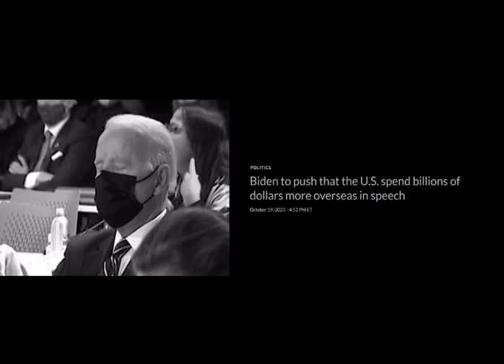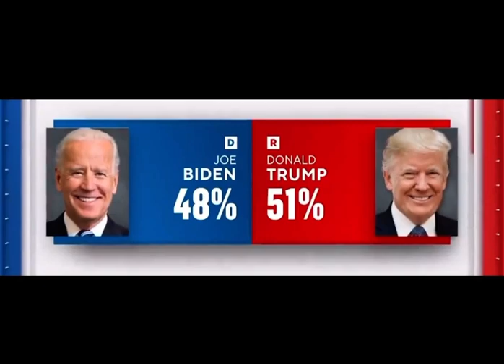I love him more than I should.